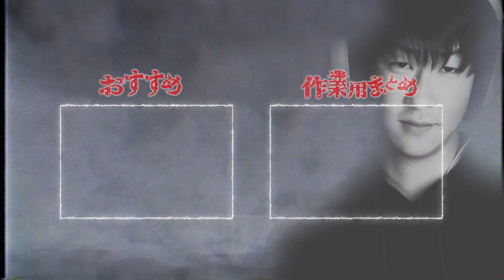【イッテQ】地上波では絶対に放送できません【たっくーtv/切り抜き】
本日は「実際に行われているヤバい祭りTOP3」です！
元動画では実際の映像も公開されているので是非そちらもご覧ください。
■元動画
【死傷者多数】世界で最も危険な祭りがこちらです。